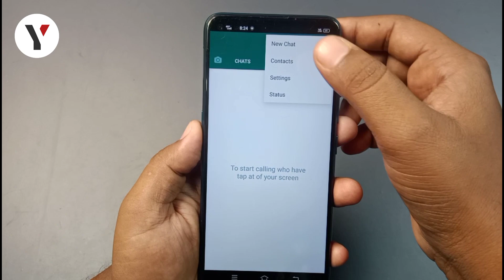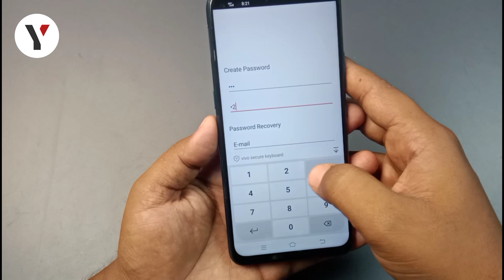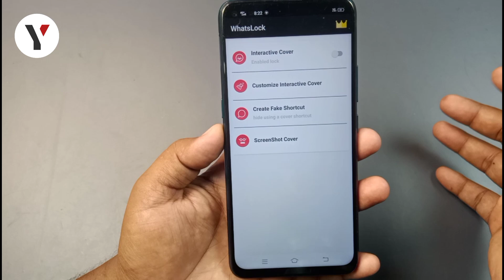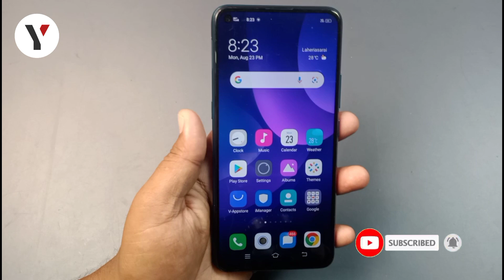WhatsApp में यहां 3 बार दबाओ फिर देखो जादू ट्रिक || WhatsApp trick